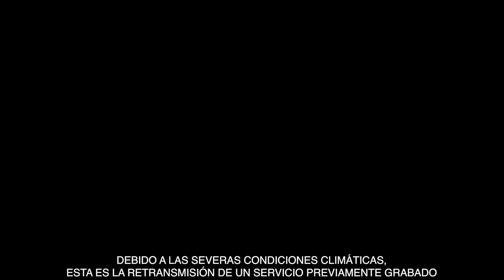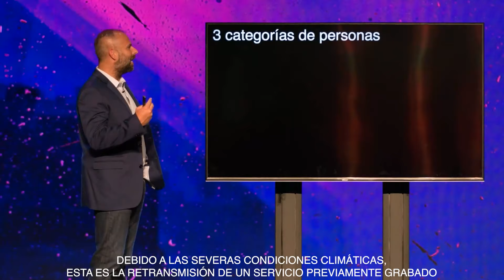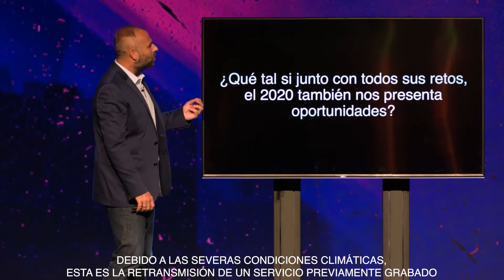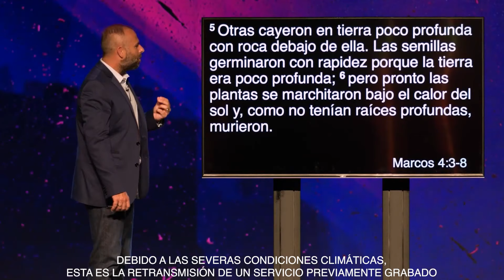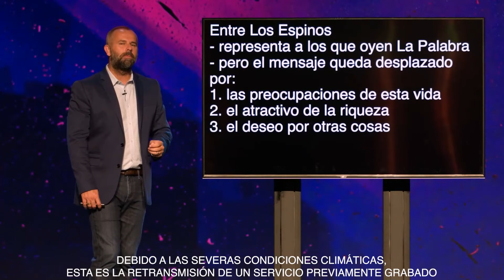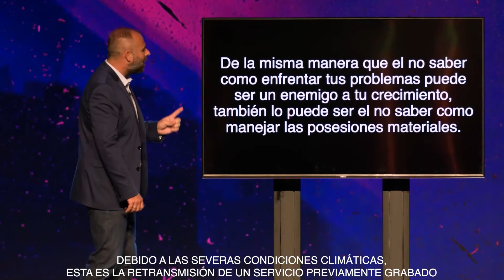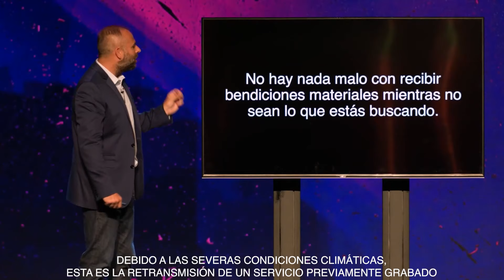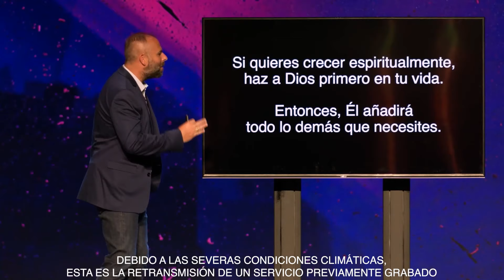Mundo de Fe | Retransmisión del Mensaje: Creciendo en Medio de la Tormenta | 14 de Febrero, 2021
Mundo de Fe es una iglesia cristiana en Coppell, TX. Dirigido por los Pastores Tim & Abigail Holland, existimos para ser y hacer discípulos de Jesucristo. Ya sea que hayas estado caminando con Dios por muchos años, o si quieres comenzar una relación con Él, ¡Te invitamos a acompañarnos en el viaje de la fe!